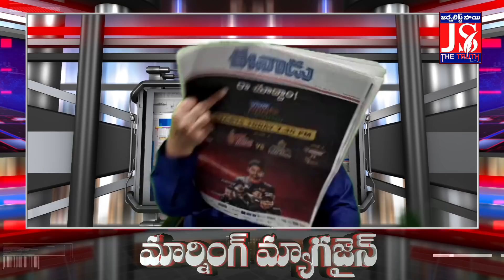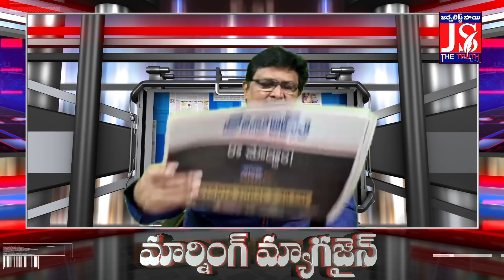Jagan | Shocked | Court Sensational Comments | జగన్ కోర్టుకు వెళ్లాల్సి సమయం ఆసన్నమైందా..?